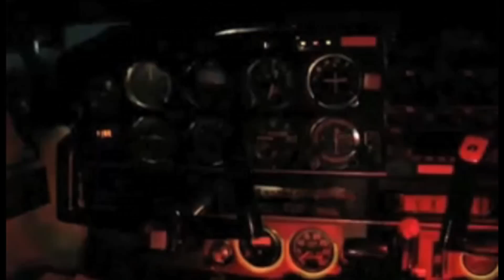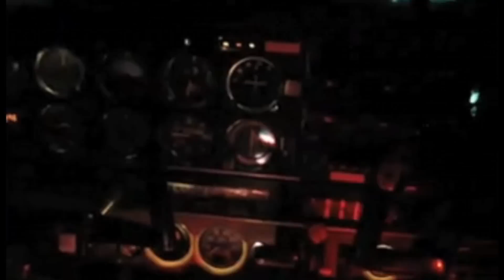Airplane Crashes Into Airport Control Tower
A Exercise in Paranoia.  Another Alan Ripa & Ed Newberg production.  An aviation comedy about a Paranoid pilot wonder  what the hell this other pilot is doing. Animation of the Bamboo Bomber  at beginning by Alan Ripa. Actual flying scenes flown  by Ed Newberg.